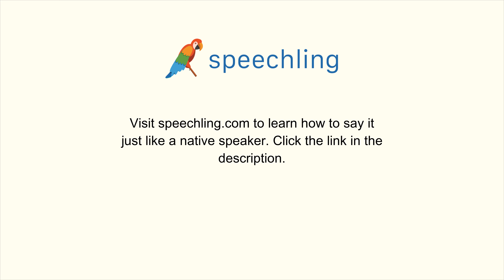韓国語で"頭の中"の発音の仕方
男性コーチ
정신

女性コーチ
정신

頭の中

頭の中